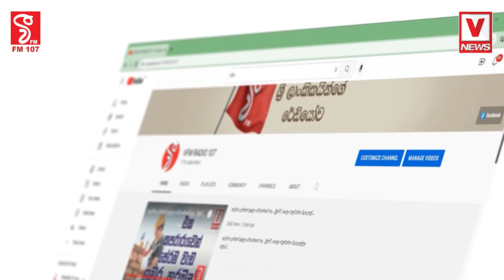අනේ මේ සද්ධන්තයා මෙයාලට කරදරයක් කරයිද..?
යන්ඩ.. යන්ඩ.. ආපහු යන්ඩ මැණික..
අපි ඔයාට කරදර කරන්නේ නෑ අලියෝ අනේ යන්න ප්ලීස්